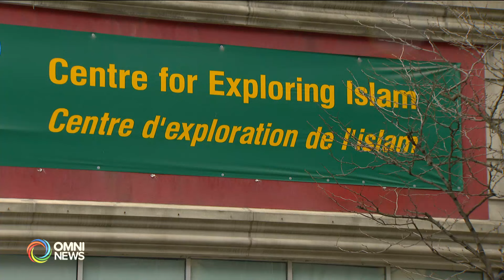مركز تورنتو الإسلامي يواجه الإغلاق | OMNI News Arabic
يعتمد مركز تورنتو الإسلامي على تبرعات وقروض بدون فوائد لشراء مقره الكائن في وسط المدينة، وتمثُل أمام المركز دفعة بـ600 ألف دولار نهاية هذا الشهر تمكَن من جمع نصفها، لكنه إن لم يتمكن من جمع النصف الآخر، فإنه مهدد بالإغلاق.

The Toronto Islamic Centre is facing closure if management doesn’t pay $600,000 by the end of April, as part of their interest-free payment plan to purchase the property in which they are located. Having raised almost half of the amount, the centre is not resorting to regular mortgage plans because usury is prohibited in Islam, and with the deadline looming, worshippers say they can’t imagine their lives if the centre ceases to exist.